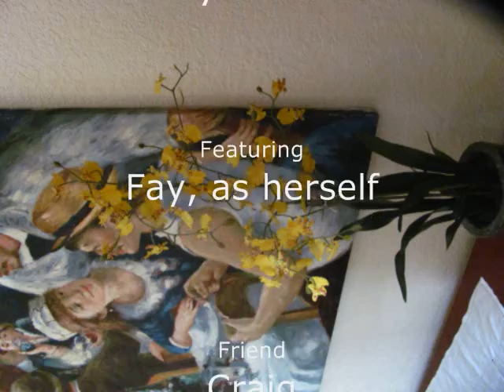Fay's Visit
Fay came to visit us at the Buckley's and we had a good time with her. Then to took her home after the visit. This is a special video for our special friend.